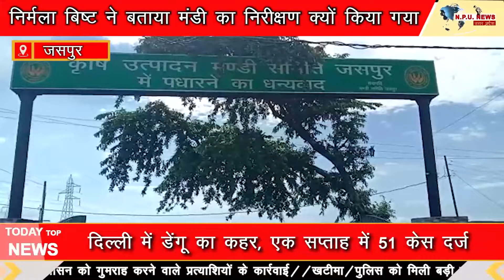जसपुर- डीडीए ने किया कृषि उत्पादन मंडी समिति जसपुर का निरीक्षण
सभी अपडेट समाचार प्राप्त करें। न्यूज़ पोर्टल उत्तराखंड को सब्सक्राइब करें | N. P. U.NEWS हल्द्वानी स्थित नैनीताल न्यूज चैनल और न्यूज वेबसाइट है जो आपको उत्तराखंड की हर खबर आप तक सबसे पहले पहुँचता है | Welcome To News Portal UK Uttarakhand . Get all updated news . It's an Uttarakhand based News Channel. 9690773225 Address : - News Portal Uttarakhand Office 1st Floor , Kaladungi Road , Haldwani -263139 , Dist.